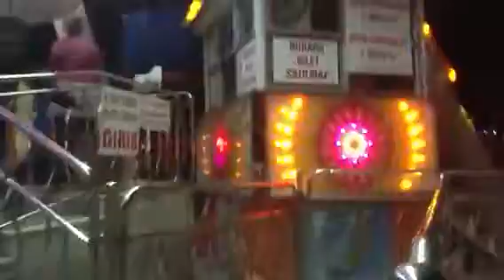Paseo por La Feria en Izmir Turquía, Esmirna.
Izmir, Turquía, Esmirna.
Mis Vivencias de poeta,
El fin del video es materializarme una vida de aventuras de poeta.